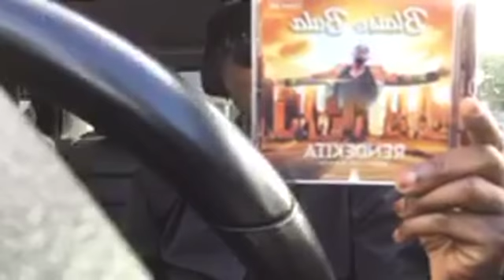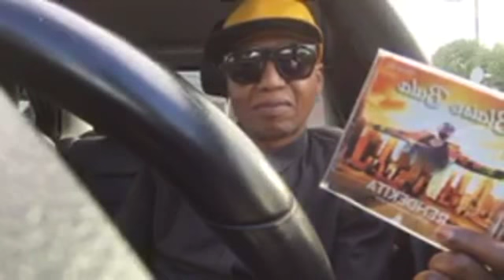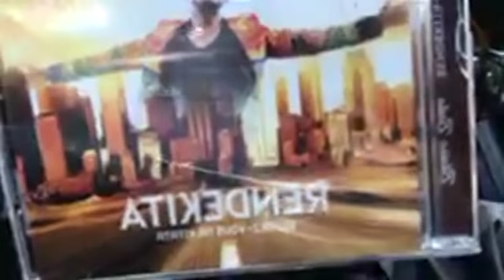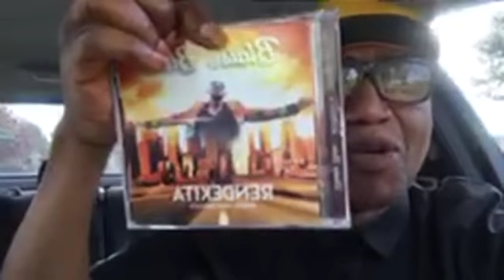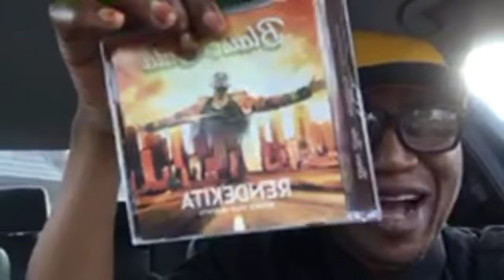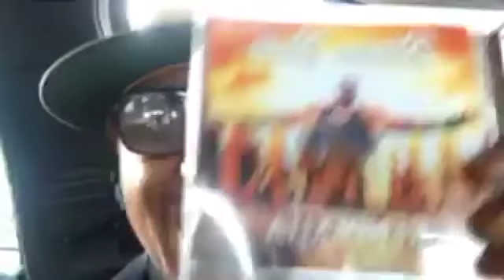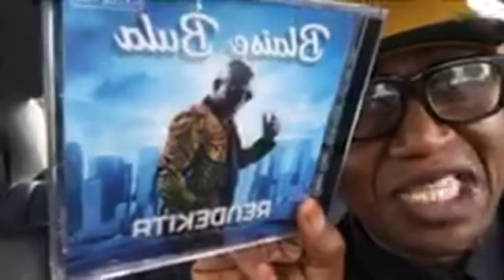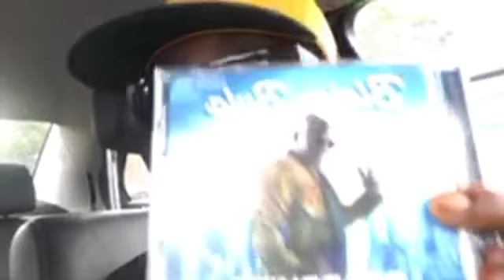ECOUTONS ENSEMBLE "RENDEKITA" DE BLAISE BULA LE VAINQUEUR DE TOUS LES DANGERS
YouTube: JOHNSON KETO/ TOP AFRICA TV
MR JOHNSON KETO